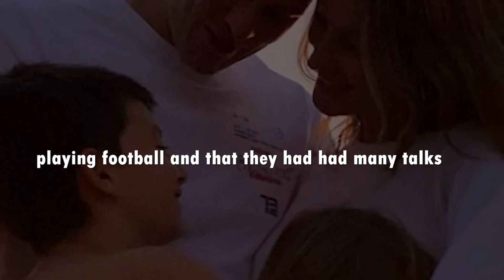Tom Brady, Gisele Bündchen hire divorce lawyers amid marital woes sources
The couple would likely file for divorce in Florida, as that’s where they are primarily based, legal experts say. Another source who knows the couple confirm they are looking at dividing their assets, which includes a $26 million property portfolio.